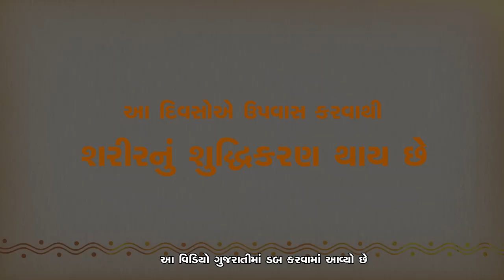અગિયારસના ઉપવાસ કરવાથી શું પ્રાપ્ત થાય? | Fasting on this Day Can Purify the Body -Sadhguru Gujarati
સદ્ગુરુ શરીરને ખોરાકમાંથી વિરામ આપવાના મહત્વ વિષે સમજાવે છે, જેથી શરીર પોતાનું શુદ્ધિકરણ કરી શકે તથા શરીર પોતાને ફરીથી લયમાં લાવી શકે.